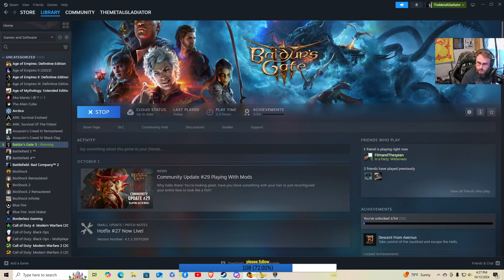Baldur's Gate 3-first playthrough(part 2) with Film & Thespian.